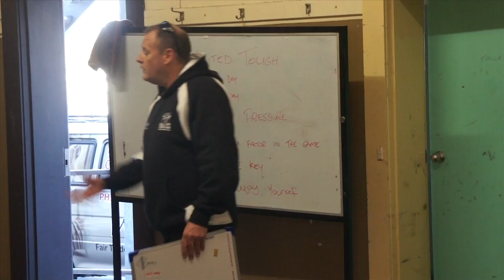Bulls U/19 Elimination Final August 31 2014 HD 720p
The final game of the year for the Bulls after fighting their way into the finals and showing some good form. It was an intense finish to a disappointing game - Good Luck with the heart attack Scottie and congratulations boys on a very entertaining finish to the year - pity about the result ): Shot on the fly - on a Sony NEX VG10E without a long lens.